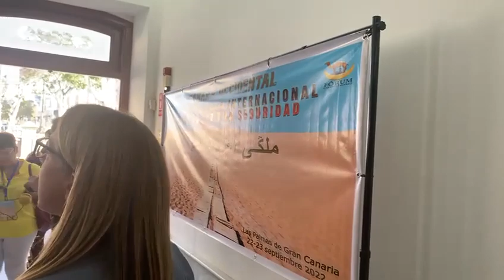الإعلام الدولي و الإسباني حاضر في يوم تبرء الصحراويين من البوليساريو بملتقى صحراوي صحراوي لاس بلماس